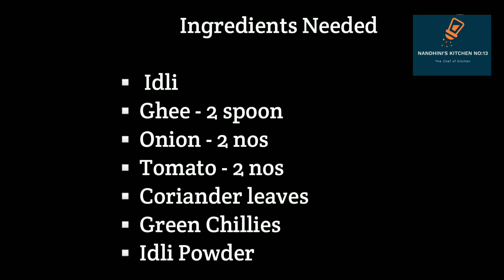Masala Pan Idli | Spot Idli | Podi Idli